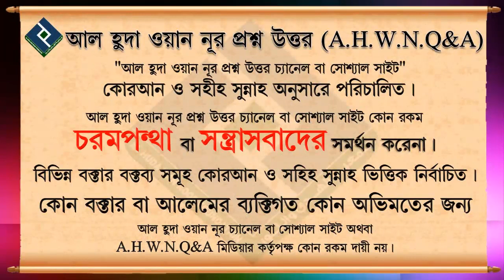তাওহীদ কাকে বলে┇শাইখ কা‌সেম বিন আব্বাস মাদানী